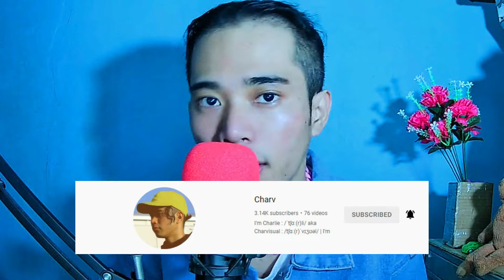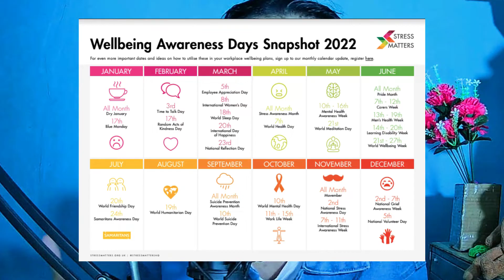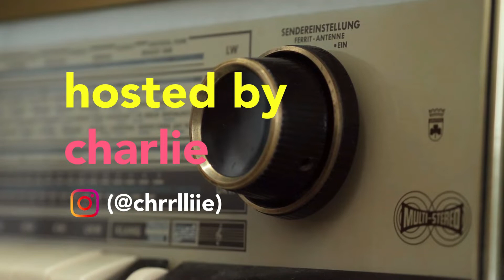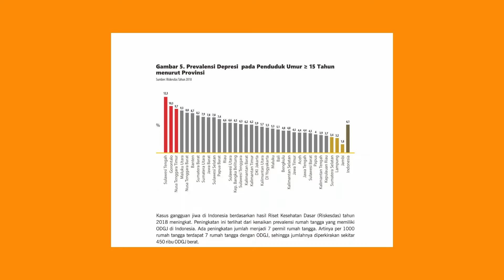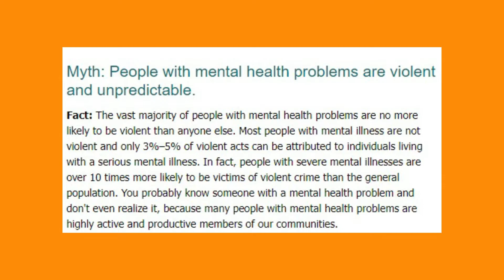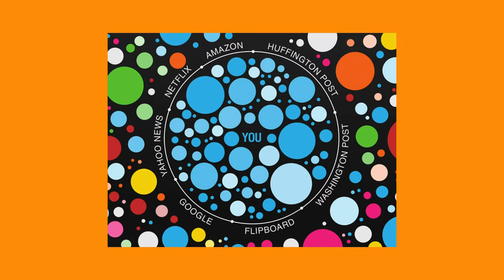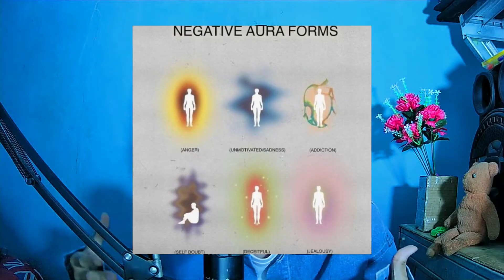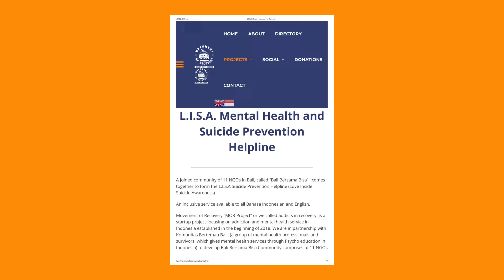Mental Health : Save Yourself | In My Thoughts the Special Edition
In My Thoughts — Segmen interlude, yang dibawakan oleh Charlie berisikan keresahan-keresahan dalam pikirannya tentang musik, kultur, sosial, sejarah, dll dirangkum dari sumber faktual dan ilmiah.

Episode 5. Mental Health : Save Yourself

Kesehatan mental hingga hari ini menjadi sesuatu yang penting bagi diri kita. Batin dan pikiran di dalam tubuh kita perlu dikelola, bagaimana kita dapat mengkontrol dalam menghadapi setiap situasi dan tindakan; sehingga dapat membuat kesehatan mental lebih terjaga.

Chapters :
00:00 Pembukaan/Intro
03:37 Stigma
13:21 Kesehatan Mental di Sosial Media
17:16 Kontrol Kesehatan Mental
19:38 Penutup/Outro